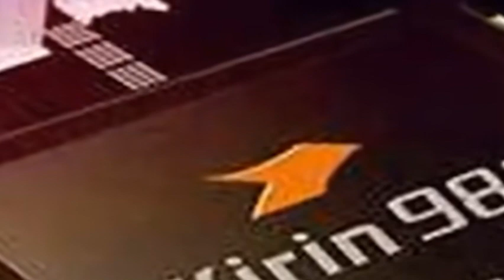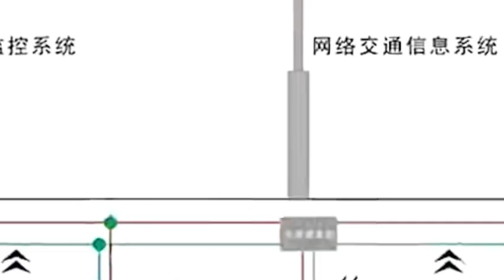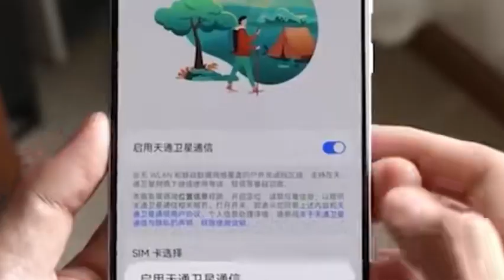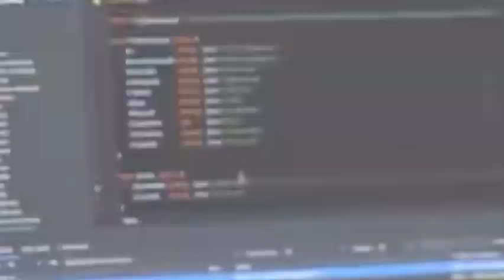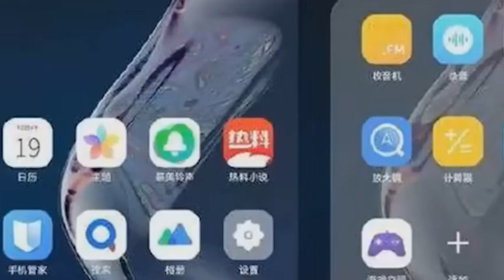The U.S. wants to use 6G to revive the communications industry, but it faces strong competitors.